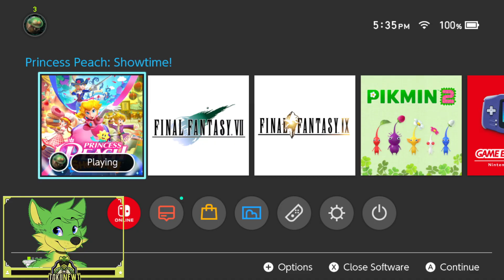Princess Peach Showtime! Part 5: Disco Wing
The first boss of the game